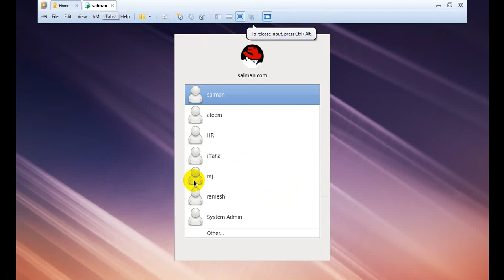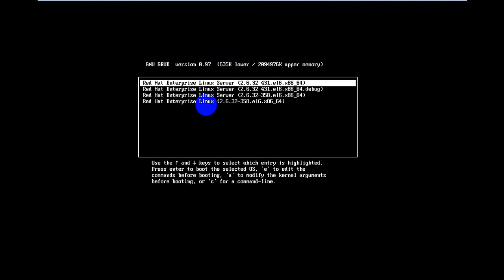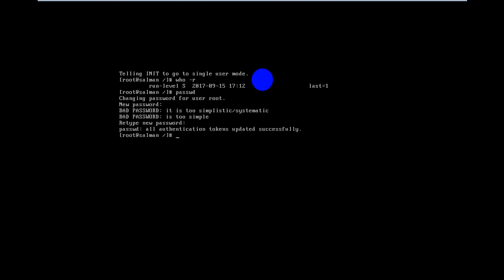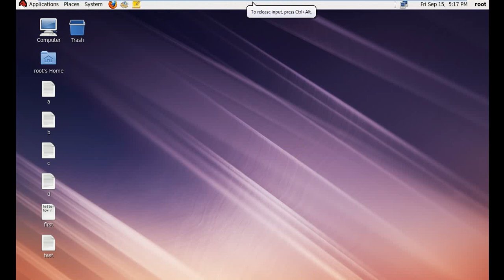Forgot Linux root user password 2018 in Tamil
what to do if you fail to remember the root password guide